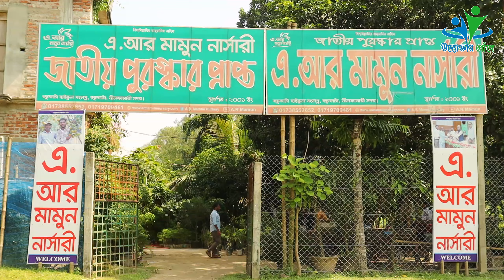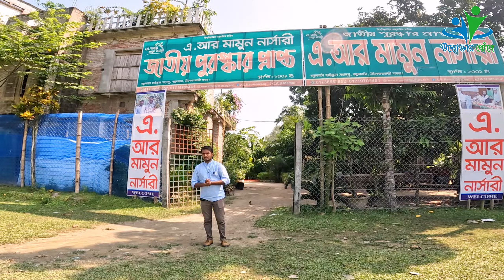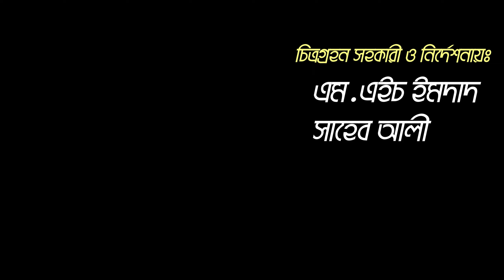লেবু মিয়ার জাতীয় পুরস্কার প্রাপ্ত ৫০ বিঘায় ১২ লক্ষ ফল সহ গাছের বিশাল নার্সারী | উদ্যোক্তার খোঁজে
ফল সহ গাছের চারার এক বিশাল সংগ্রহ নিয়ে উত্তরবঙ্গে ৫০ বিঘায় নার্সারী গড়ে তুলেছেন লেবু মিয়া। প্রায় ২৩ বছর যাবৎ তিনি এই কাজ করে আসছেন। চলুন আজ তার গল্প শুনে আসি।

আপনার যেকোন ধরনের মতামত বা অভিযোগ জানাতে পারেন আমাদের ফেসবুক গ্রুপে। আমাদের ফেসবুক গ্রুপ লিংকঃ

খামারির ঠিকানাঃ
লেবু মিয়া
এ.আর মামুন নার্সারী
যে কোন ফলের মাতৃকলম গাছের চারা পেতে আমাদের সাথে যোগাযোগ করতে পারেন।
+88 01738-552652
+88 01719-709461